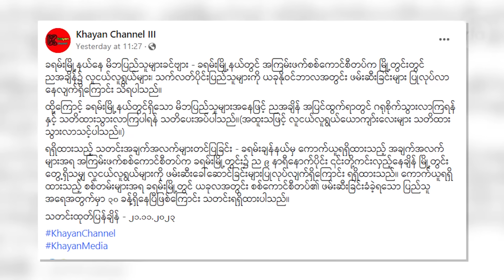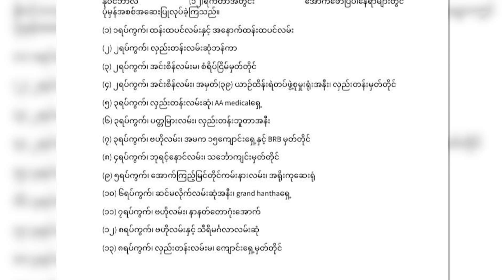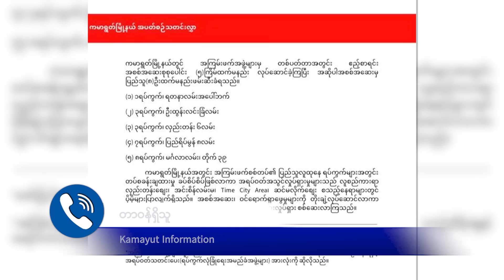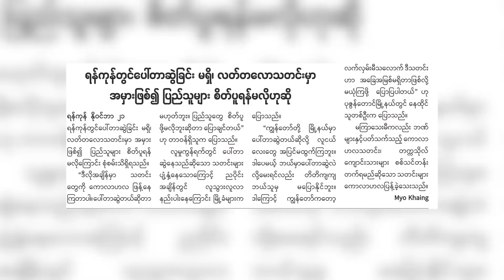ရန်ကုန်မှာ လူငါးဆယ်နီးပါး အဖမ်းခံထားရ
■ ရန်ကုန်တိုင်းမှာ နိုဝင်ဘာလ ၁ ရက်ကနေ ၂၁ ရက်နေ့အထိ အရပ်သား ငါးဆယ်နီးပါး ဖမ်းဆီးခံထားရတယ်လို့ ဒေသခံတွေနဲ့ မျက်မြင်သိရှိသူတွေက RFA ကို ပြောပါတယ်။ ဖမ်းဆီးခံရသူ အများစုဟာ အသက် သုံးဆယ်အောက် လူငယ်တွေဖြစ်ပြီး စစ်ကောင်စီ တပ်သားနဲ့ အရပ်ဝတ်လူတွေက ဖမ်းဆီးခဲ့တာလို့ ဆိုပါတယ်။ ဒီသတင်းအပြည့်အစုံကို မခက်မာက တင်ပြပေးပါမယ်။